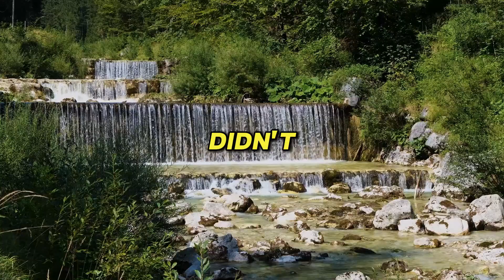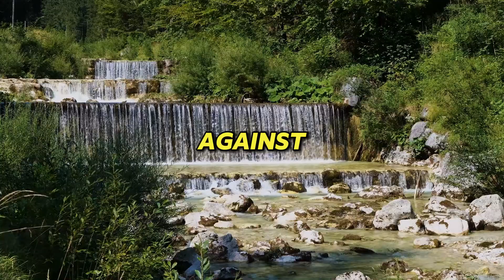SHE LANDED THE CLEANING LADY POSITION IN HER FATHER'S COMPANY. WHAT SHE NOTICED...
Discover a collection of true stories that touch the heart on our YouTube channel.  Immerse yourself in moving, captivating and inspiring stories, told with authenticity and sensitivity.  Each video takes you into the real world, where ordinary people have extraordinary experiences.  Stories of courage, love, perseverance, and compassion await, inviting you to think, feel, and connect to the lives and emotions of others.